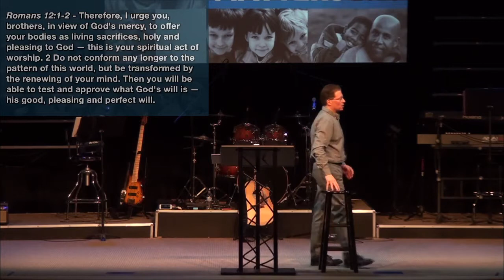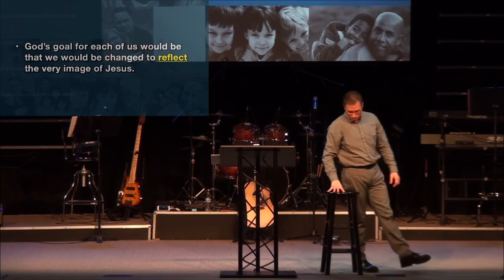FAMILY MATTERS IN 2020: Understanding Your Workplace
The average person spends about 90,000 hours at work, or 40% of their life. Many surveys taken say that anywhere from 70% to 80% of Americans do not like their job. So let's just think about that for a moment.

If you spend 40% of your life in a place that you do not like, how does that affect you? I'm sure many of you would like to have a conversation with me about how it affects your life.

This Sunday, I want to help us all understand our workplace.

So I look forward to seeing you Sunday as we journey together in the series, "Family Matters in 2020. "

Pastor Dan Buchert